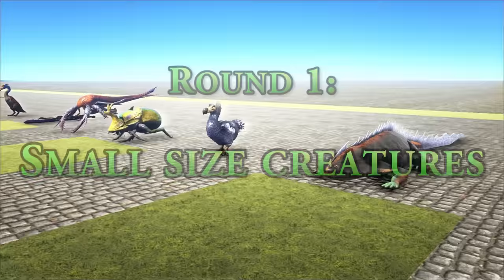Which one is ARK's FASTEST Creature? - GIANT RACE with all Dinosaurs || Cantex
Dinosaur Drag Race! :D And yea sorry took someeee time to record that ;)

map: Eventmap (steammod) but I built my own arena at a free place :P
mods: Landscape Blocks, ecoTrees, SELMods

Song 0:07 - 0:18

Song 0:18 - 1:52

Song 1:53 - 2:35

Song 2:35 - 3:31

Song 3:31 - 4:18

Song 4:18 - 4:28

Song 4:28 - 5:40

Song 5:40 - end (6:19)